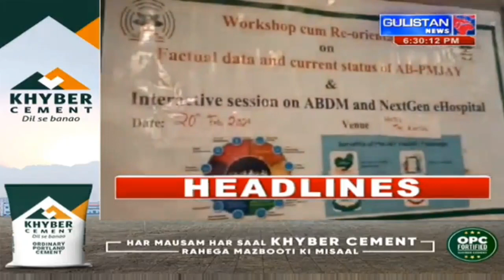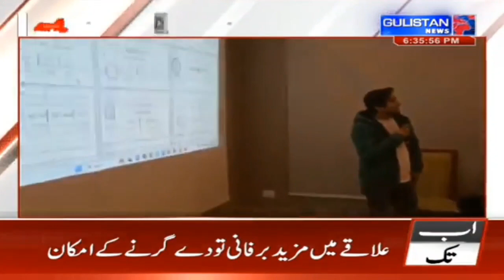SHA Ladakh organises workshop in Kargil | ABHA, Ayushman I Implementation